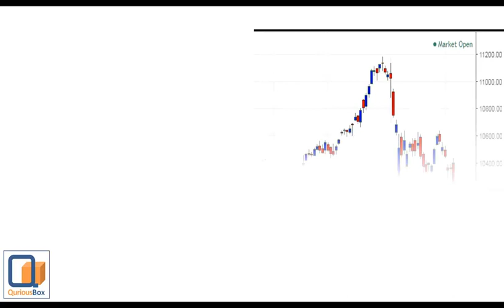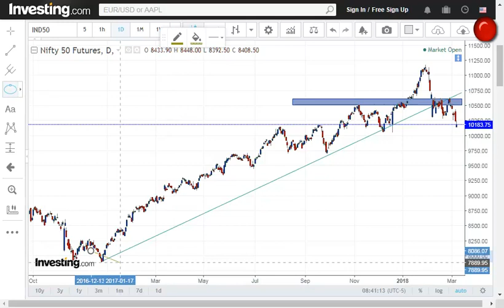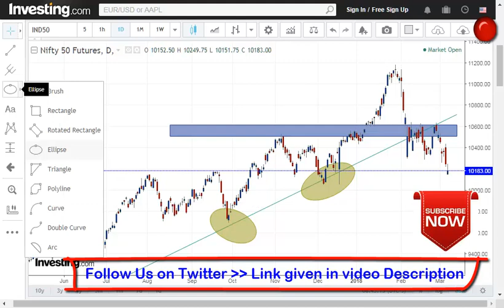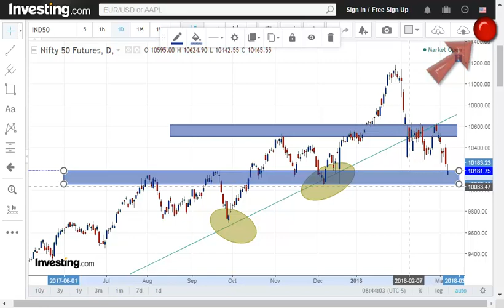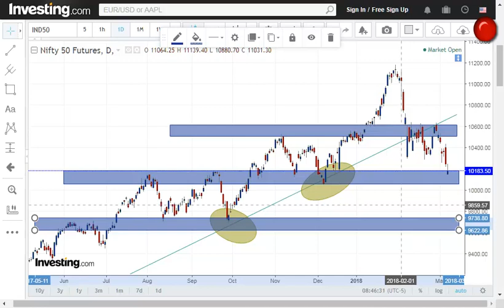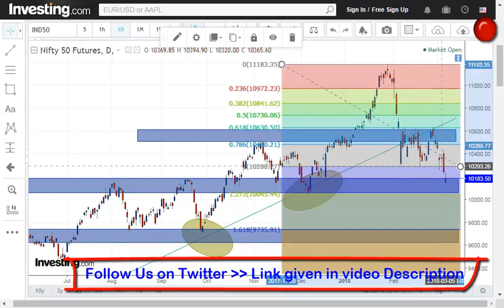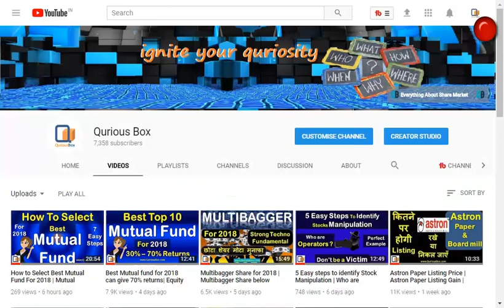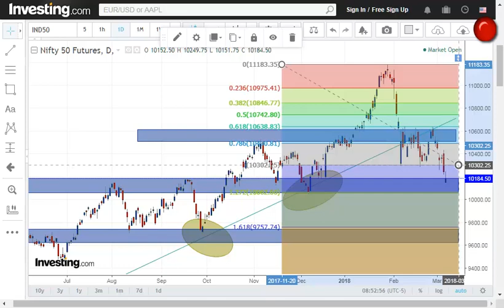what is Nifty Support Levels | Nifty Next Support | Nifty Base | Nifty Target | QuriousBox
Dear Investors
In this video, we are performing the technical analysis of nifty to check its next support and strong base levels also upside target,

As per latest announcement in the budget, now long-term capital gain will be taxed at 10% rate. to calculate long-term capital gain tax

Regards,
QuriousBox